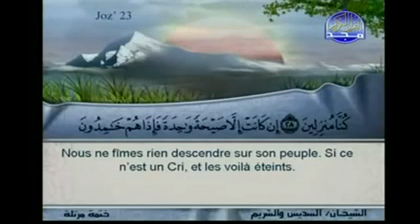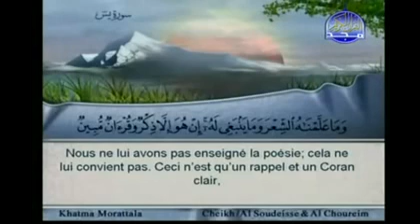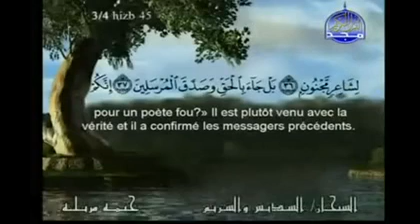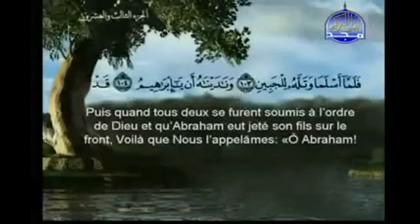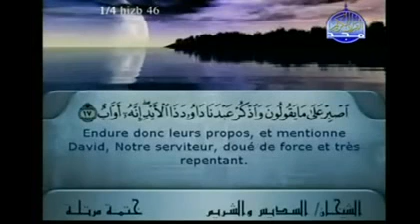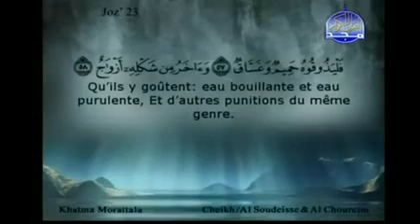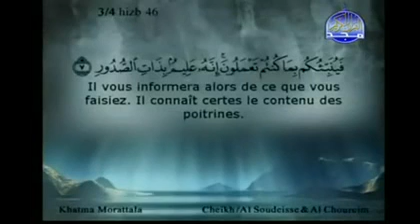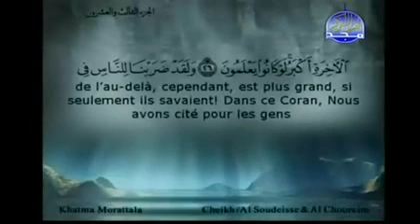الختمة المرتلة الجزء ( 23 )